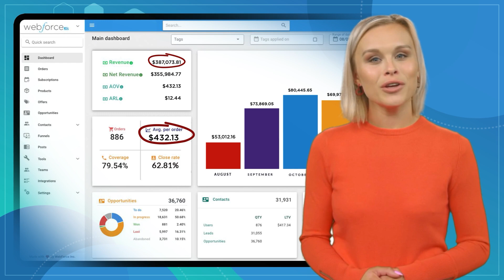The Killer Outbound Phone Sales Script For Your Business!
🚀 Want to see how a simple sales script helped a business go from 0 to 53k in sales? 🤑 Look no further! 💻💰